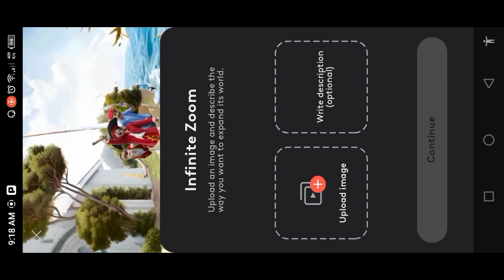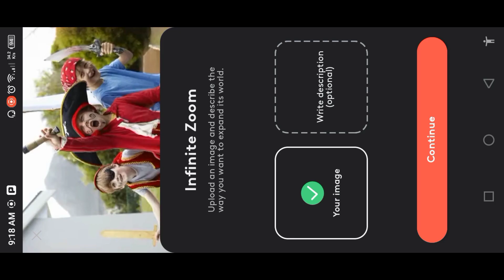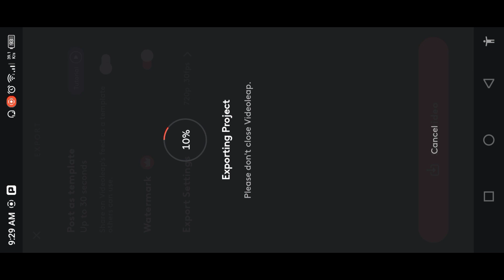Instagram Trending Infinite Zoom Video Editing || Infinity Zoom Reel Video Editing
instagram new trending video editing instagram trending reels editing tutorial instagram viral reels
new viral reels video kaise banaye
instagram zoom video kaise banaye instagram zoom video effects
mast kalandar slowed and reverb
vn editing
video editing
video editor

100k Dream 😍